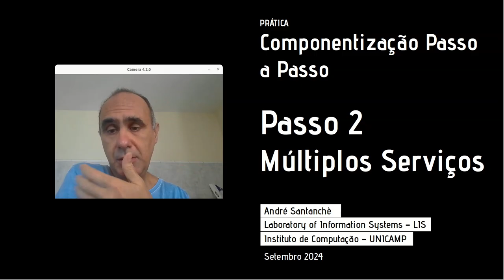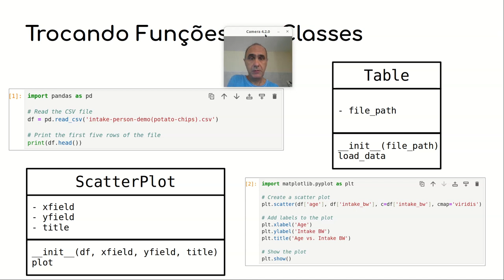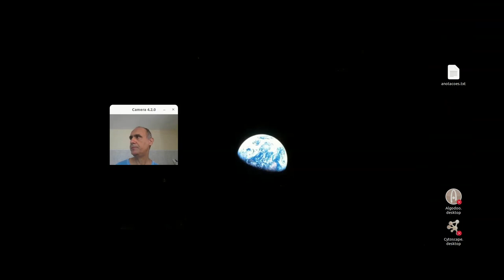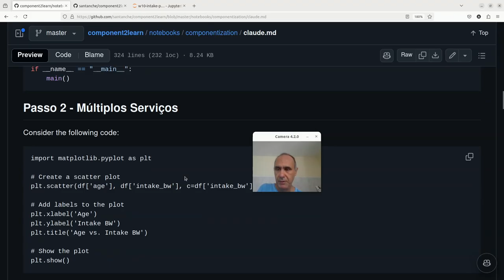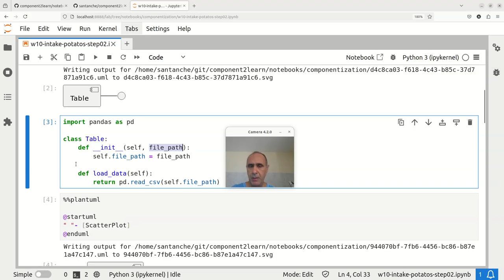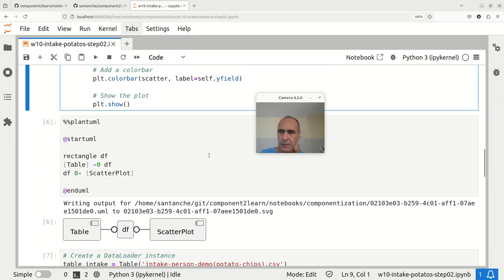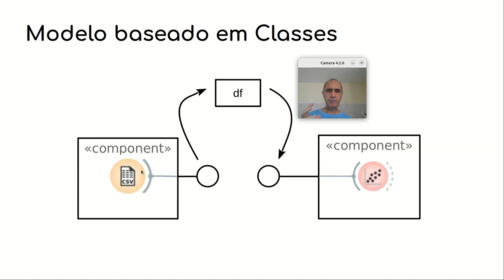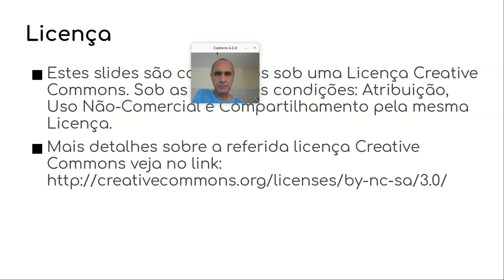Componentização Passo a Passo em Python - Passo 2 / Serviços - Componentes de Software e Reúso 2024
Processo em quatro etapas de componentização sucessiva de um código originariamente feito sem modularização em Jupyter. O modelo de referência de destino é o modelo de componentes do Orange. Caso de estudo: plotagem de um gráfico de dispersão para análise da relação entre idade e o consumo de batata frita.

Etapa 2 – Os módulos são representados na forma de duas classes: Table e ScatterPlot. Vantagem: possibilidade de interfaces mais complexas e múltiplas instâncias. Desvantagens: comunicação entre componentes é gerenciada pelo programa cliente.